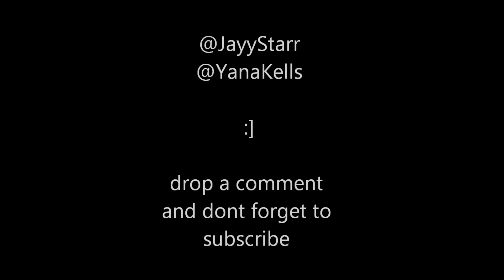Jayy Starr ft. Yana Kells - Go To Work (OCTOBER 2012)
female rap at its finest ;) @jayystarr & @yanakells follow us asap